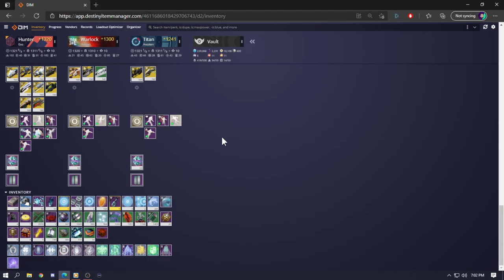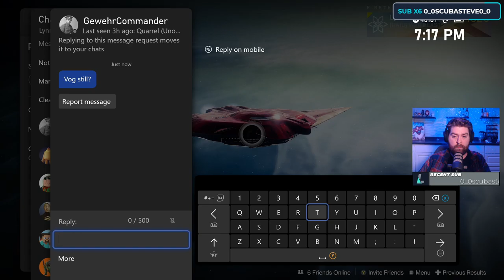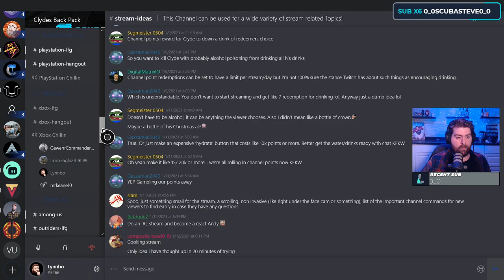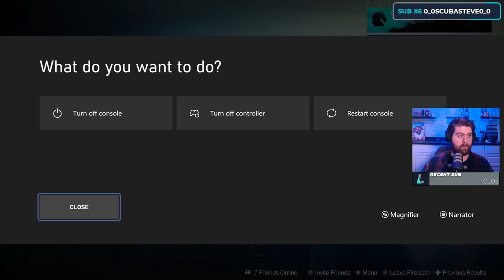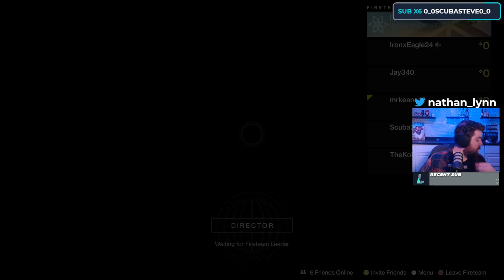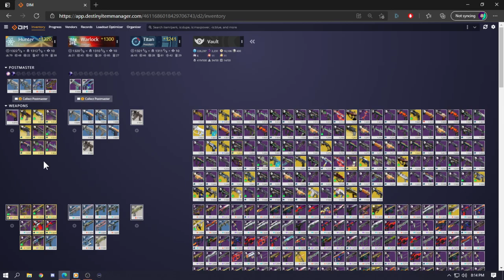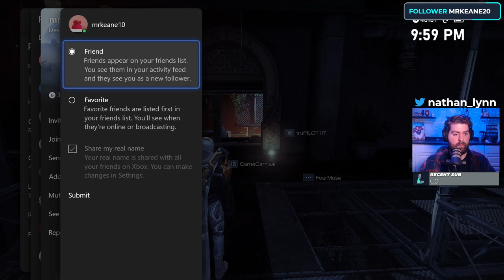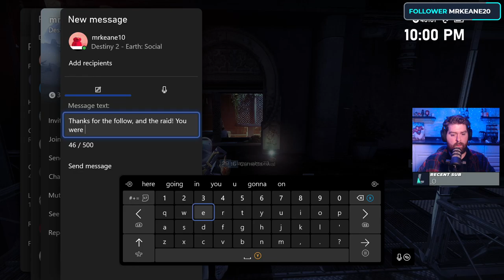Trying to finish Vault of Glass! | !pc